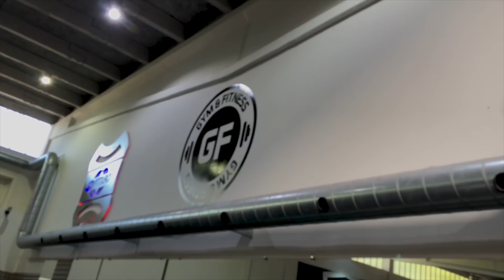NYE SOMMER EVENTYR! JEG REJSER IGEN!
Kan du gætte hvor jeg er? Tjek min kost og en led skulder træning i helt nye omgivelser!